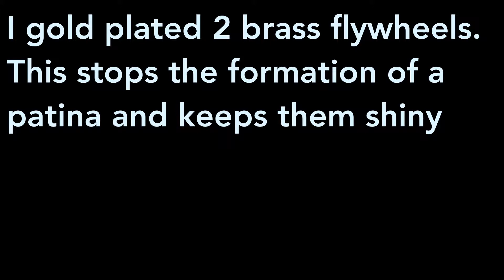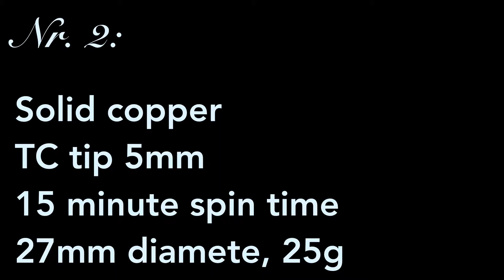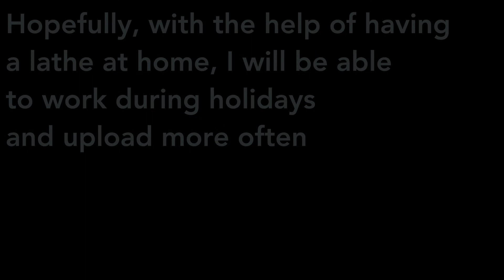2 Plier Spinning Tops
Updates:
I recently bought some sapphire and tungsten carbide bearing balls for use as tips in my spinning tops. Very kindly, Mr.Plier gave me 2 slightly damaged spinning tops for free!

I gold plated 2 flywheels in attempt to keep them shiny. A few months on - the gold seems to have worn off as they are getting dull again! I think it was a cheap job.

I bought a VERRY cheap (3000 HKD ~ 300 $) metal lathe. So far, it is functional but leaves extremely poor finishes sometimes, can chatter easily, is rather unsafe and lacks precision. A full review may be coming in the future.